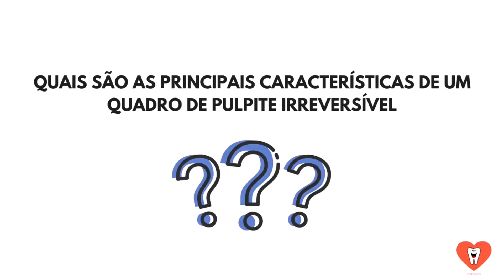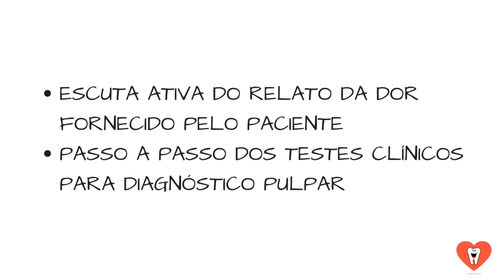COMO SABER SE ESSA SENSIBILIDADE NO DENTE VAI DAR CANAL?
Quer receber outros conteúdos e oportunidades EXCLUSIVOS?

Clique no link abaixo e se cadastre na nossa ENDOLOVERS VIP List! É 100% gratuito: